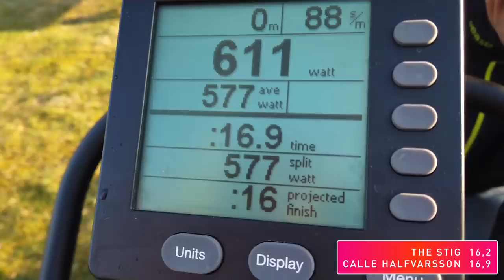Carpool Alliansloppet - Calle Halfvarsson - SE1. EP1.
Alliansloppet Actionweek kan stolt presentera det första avsnittet av "Carpool Alliansloppet - Season 1"

Carpool Alliansloppet är ett koncept där vi mixar en pod/intervju/video med kända atleter/personligheter som är involverade i Alliansloppet Action week på ett eller annat sätt. Gästerna hämtas av vår värd Magnus Ölme Eriksson som tar dom på en tur genom Sverige under tiden som det förs ett samtal om livet. Ni kommer förhoppningsvis få höra lite nya fakta/historier om våra gäster. Varje gäst kommer att få chansen att utmana vår egen "Stig" (inspiration hämtad från Top Gear) på 100 m stakmaskin all out.

I det första avsnittet kommer vi att få träffa  landslagsåkaren Calle Halfvarsson. Ni kommer att få se lite andra sidor hos Calle som "the Dark side" och vilken som är Calles pepp-låt nr 1. Calle kommer ju såklart få chansen att visa hur snabb han är på 100 m stakmaskin.. Kommer han att slå vår egen "Stig"?

Varje onsdag kommer vi att släppa ett nytt avsnitt och nästa gäst är Mattias Reck - (Cykel-coach åt Team Trek-Segafredo och en av Calle Halfvarssons tränare)